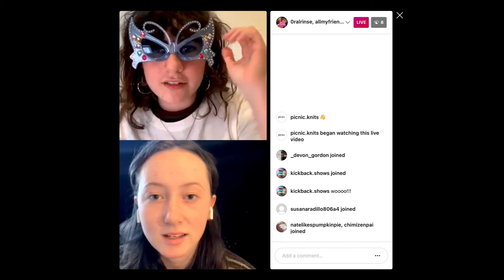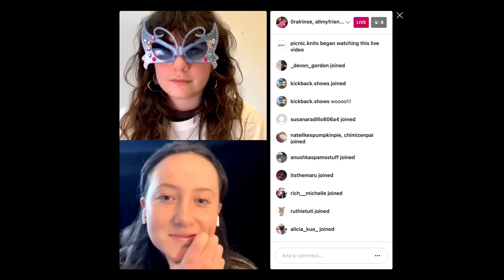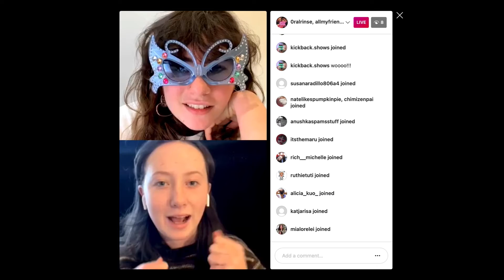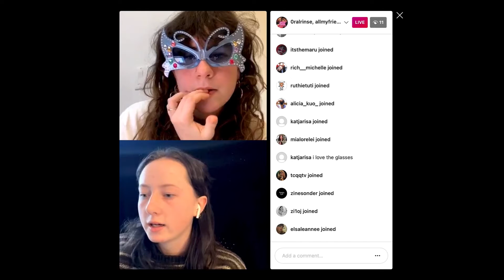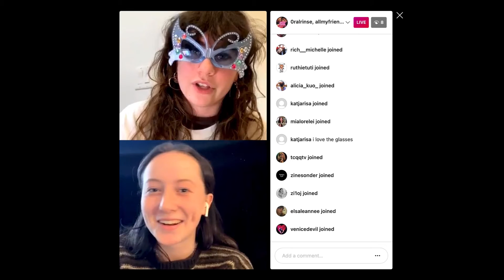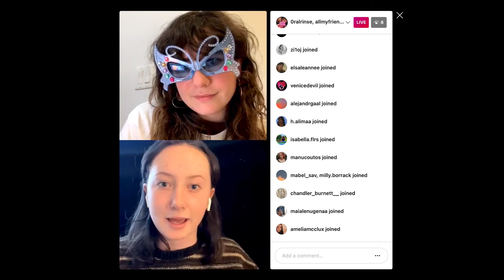Almanac Live 1.4 - All My Friends Zine 💬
Don't forget to order Almanac Zine digital and physical